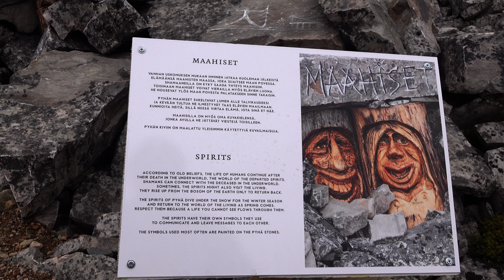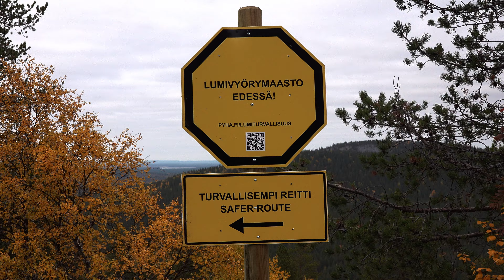Piirihallitus pyhällä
SDP:n pohjoiset piirit kokoontuivat viikonloppuna Piirihallitusten kanssa Pyhätunturille. Mukana oli Lapin, Oulun, Savo-Karjalan, Keski-Suomen ja Pohjanmaan piirit. Asialistalla oli vahvasti tulevat aluevaalit.

Kävimme valloittamassa myös Pyhätunturin huipun. Mukava oli hyvällä porukalla kokoustaa!